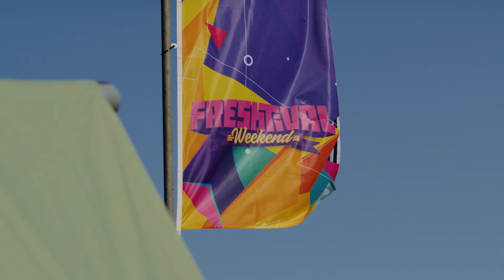Freshtival Weekend 2023 | Friday - Fresh Village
This was the Friday of Freshtival Weekend. And what a start! In the sun, between the streamers, thousands of tents and first confetti strings we kicked off our mini-holiday and Pentecost tradition. Get ready for another 2 fabulous days of craziness and 200+ top artists. Who will we see on the festival grounds?

Freshtival Weekend 2024
17, 18 & 19 May 2024 (Pentecost Weekend)
Het Rutbeek in Enschede (NL)

— This is an Absolutely Fresh event —